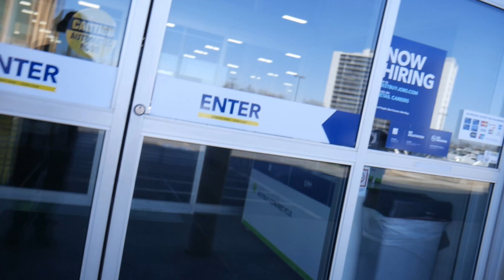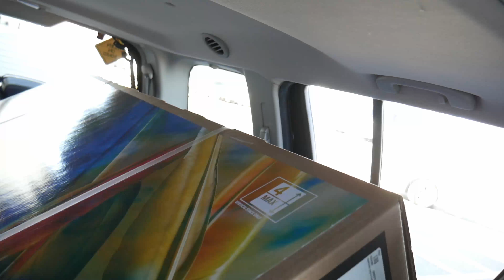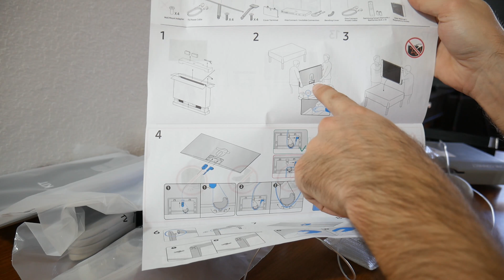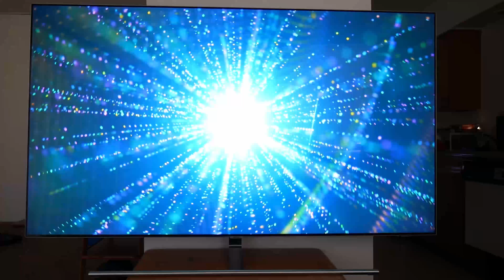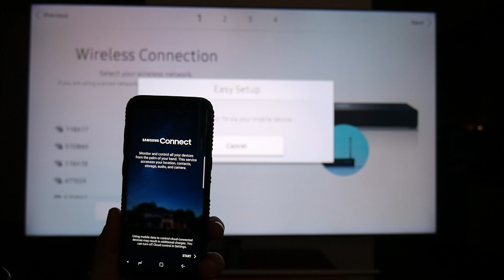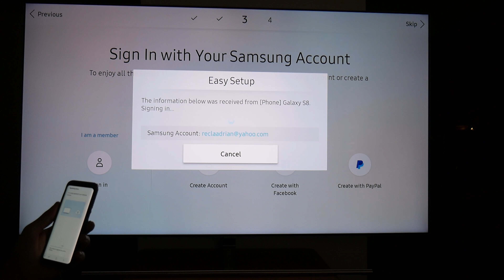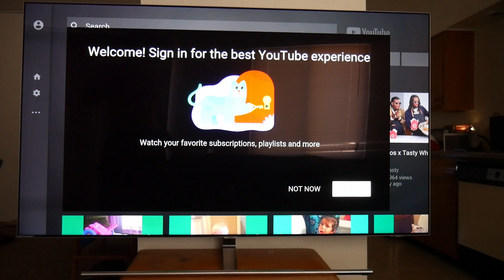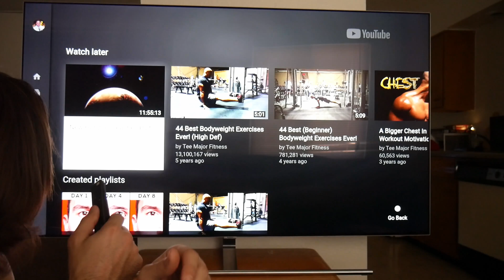Something amazing happen (MY GREEN CARD )just came , so I treat myself...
SAMSUNG QN65Q7FAMFXZA QLED 2160P SMART